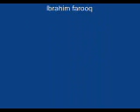12 rounds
Cast of the movie